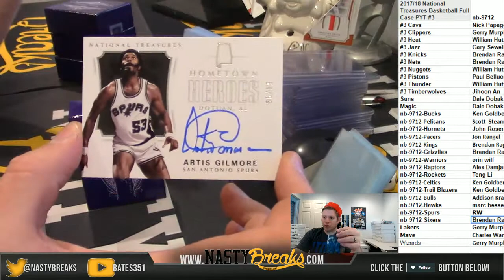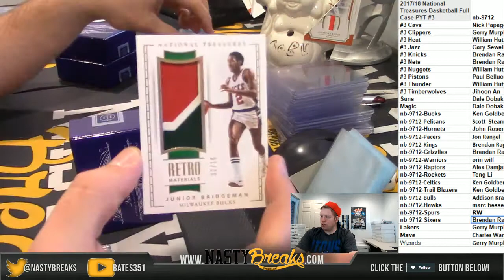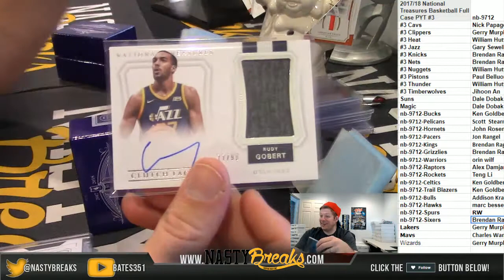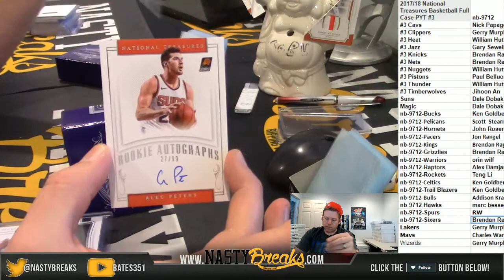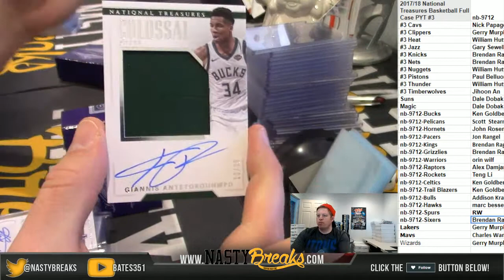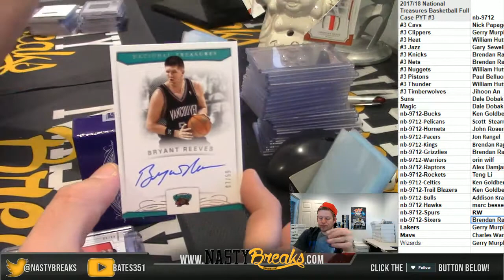5 4 18 2017 18 National Treasures Basketball Full Case PYT #3